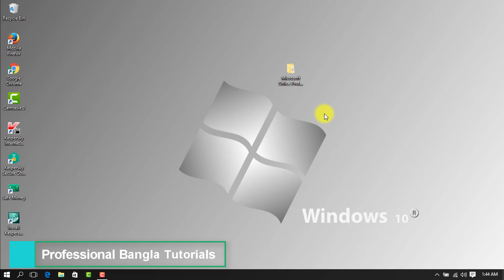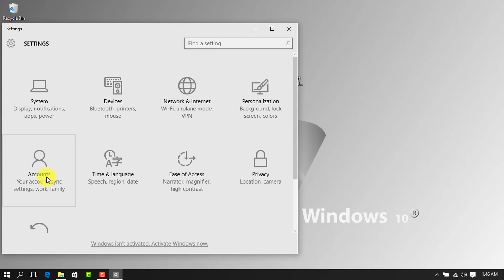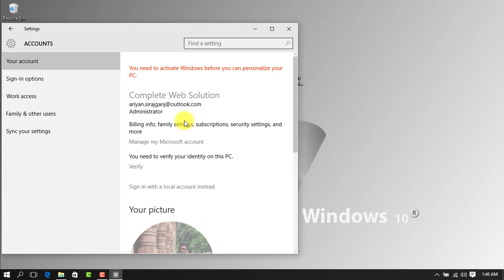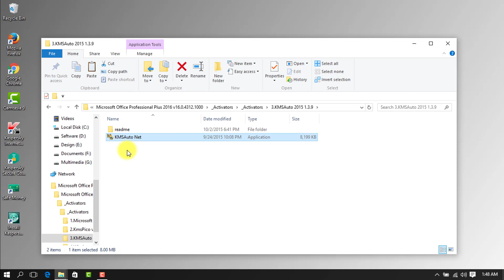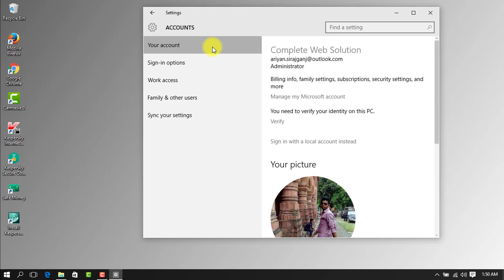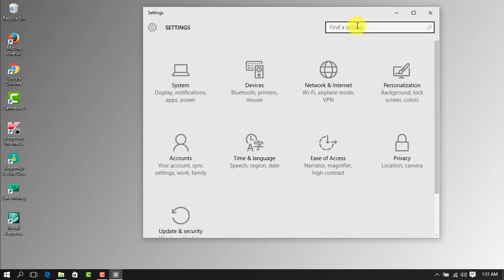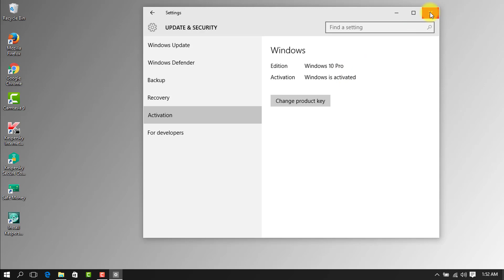How to Activate Windows 10 Pro/Enterprise/Home 32/64 Bit Permanently (EASILY WAY) in Bangla Tutorial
In this Tutorial, I will you show you "How To Activate Microsoft Windows 10 (All Editions) Without  Use of  Any Software For FREE"

Temporary disable your anti-virus protection and then execute the setup. Some anti-virus will never allow MS Toolkit or KMS Auto to modify system registry and activate any Microsoft product Windows and Office.

Social Network Our All Page

Skype Request your video Call-masud.rana5645